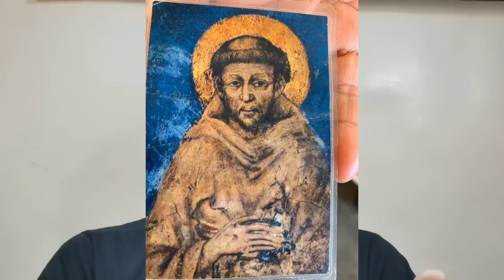💥ST FRANCIS OF ASSISI BINASBASAN ANG LABI NI FR SUAREZ??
In order to discover more about Father Suarez miracle death you need to check out: 👉🏾

This video is presenting " Father Suarez miracle death" subject information but we   try to cover the following subjects:
-The miracle story of father Francis
-Sinu si father Francis?
-bakit nagpakita si Father Francis?

I'm about to reveal you something stunning, so take a deep breath and enjoy the following video regarding Miracle story of Father Francis.

Please take 30 seconds to take a look at our vid and discover why we are the finest choice regarding bakit nagpakita si father Francis?...

When using youtube on your pc, the size of your video gamer will automatically adjust based on the available space in your internet browser window.

Now that you have watched my youtube vid about Father Suarez miracle death did it assisted?
Please like the yt vid to help other individuals searching for the miracle story of Father Francis or sinu si Father Francis? :)

FREE Tag-Lish Ebook: Five Powerful Life Lessons I Learned As A Single Dad.

ask 4 favors:
4. Comment or Leave a message.

MY FAVORITE YOUTUBE TOOL EVER!
✅TubeBuddy is a browser extension that adds a layer of amazing functionality right on top of YouTube's website. They recognize the endless frustrations that people face every day on YouTube's site.
Their Mission is to make you and the rest of the YouTube Community a happier and more productive bunch.
Every Week they have a new TubeBuddy Tutorial video to help you understand the product, and Every Wednesday, we have a new live stream! FREE INSTALL

✅3 CLICKS Are All You’ll Need To RANK On Google and YouTube and get a tidal wave of FREE TARGETED TRAFFIC instantly without knowing SEO, without building backlinks or writing any content!